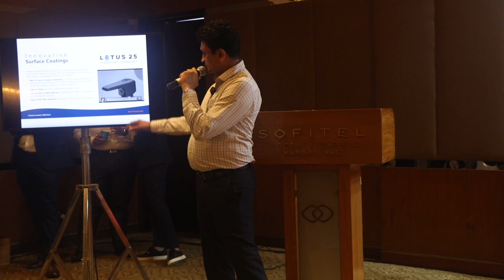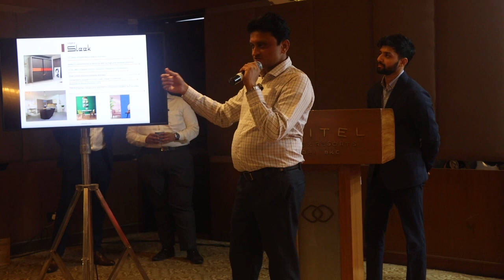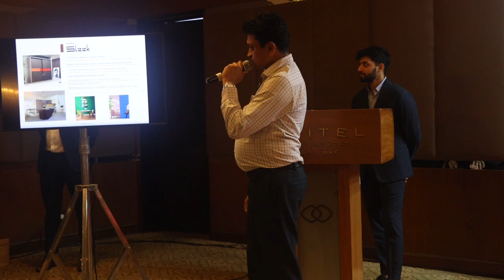CREDAI MCHI Youth Wing presents RED with Dr Niranjan Hiranandani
CREDAI MCHI Youth Wing presents RED (Real Estate Dialogue) Series

Speaker: Dr Niranjan Hiranandani, Co-Founder and Managing Director of Hiranandani Communities